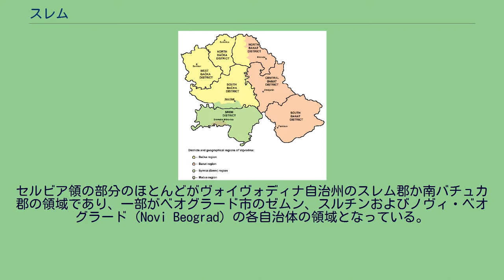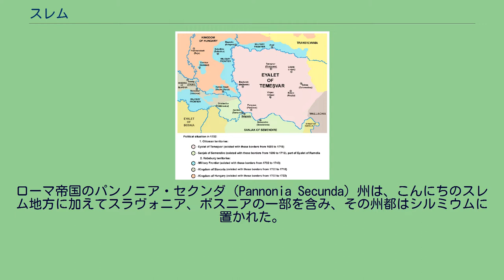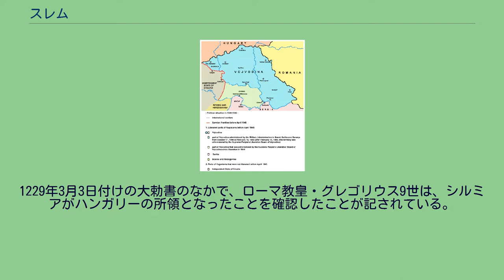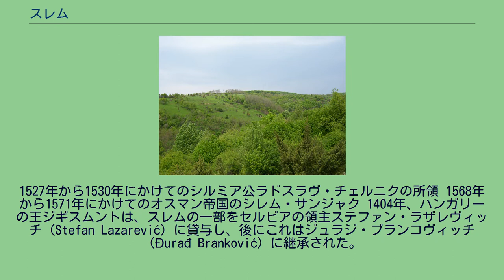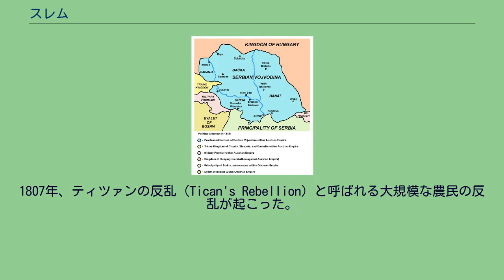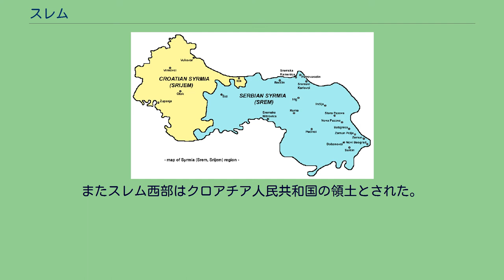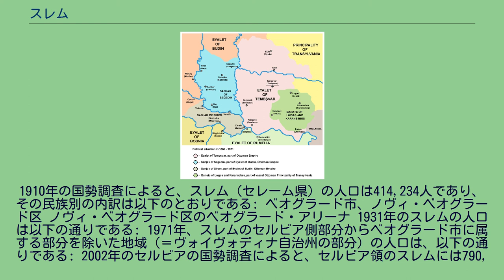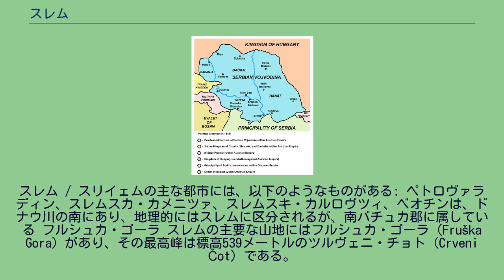スレム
スレム地域の地図 地域の紋章 スレム（セルビア語:Срем / Srem）、スリイェム（クロアチア語:Srijem）、セレームあるいはセレームシェーグ（ハンガリー語:Szerém, Szerémség）、シルミア（ラテン語:Syrmia）、シルミエン（ドイツ語:Syrmien）は、ヨーロッパ中部のパンノニア平原の一角を占める肥沃な平地であり、ドナウ川とサヴァ川に挟まれた地域を指す。
1991年以降、この地域の東部はセルビア、西部はクロアチアの領土となっている。
セルビア領の部分のほとんどがヴォイヴォディナ自治州のスレム郡か南バチュカ郡の領域であり、一部がベオグラード市のゼムン、スルチンおよびノヴィ・ベオグラード（Novi Beograd）の各自治体の領域となっている。
クロアチア領の部分はヴコヴァル＝スリイェム郡に含まれ、同国領土の東端を成している。
セルビア語標準形ではスレム（Срем / Srem）、クロアチア語標準形ではスリイェム（Srijem）と称される 他の言語でこの地方を表す呼称には、次のようなものがある。
スレム地方における古代の印欧語族の人々の分布 歴史上、スレム地方はローマ帝国、フン族、アヴァール、ゲピド属、東ローマ帝国、フランク王国、ブルガリア帝国、パンノニア・クロアチア、ハンガリー王国、オスマン帝国、ハプスブルク君主国、オーストリア帝国、オーストリア＝ハンガリー帝国、セルビア人・クロアチア人・スロヴェニア人王国のちにユーゴスラビア王国、ユーゴスラビア社会主義連邦共和国と、多くの支配者を経験してきている。
ユーゴスラビア社会主義連邦共和国の統治下では、ジラス委員会（Ðilas Commission）によって1945年に東はセルビア人民共和国、西はクロアチア人民共和国の領土とされた。
1992年の1月にクロアチアの独立が国際的に承認され、同年4月にはセルビア共和国とモンテネグロ共和国によるユーゴスラビア連邦共和国が成立すると、クロアチアとセルビアの境界は国際的な国境となった。
スレム地方の東側はセルビア領としてユーゴスラビア連邦共和国の領土の一部に組み込まれており、連邦は2003年にセルビア・モンテネグロへと再編された。
2006年には連邦は解消され、それ以降は独立国となったセルビアの領土となっている。
シルミアの呼称は古代都市シルミウムに由来しており、この町は今日のスレムスカ・ミトロヴィツァに相当する。
シルミウムは紀元前3世紀に成立した当時はイリュリア人の町であり、紀元前1世紀にローマ帝国によって征服された。
西暦紀元後6年、バトン（Baton）、ピネス（Pines）に率いられたイリュリア人の部族が、ローマの支配に対して反乱を起こした。
スレム地方のローマ都市 シルミウムはローマ帝国にとって重要な都市であった。
この町はローマ帝国領パンノニアの経済的中心地であり、帝国の4つの首都の1つであった。
10人のローマ皇帝がこの町やその周辺で生まれた。
この10人とはヘレンニウス・エトルスクス（在位:227年-251年）、ホスティリアヌス（230年?-251年）、デキウス（249年-251年）、クラウディウス・ゴティクス（268年-270年）、クィンティッルス（270年）、ルキウス・ドミティウス・アウレリアヌス（270年-275年）、プロブス（276年-282年）、マクシミアヌス（285年-310年）、コンスタンティウス2世（337年-361年）、グラティアヌス（367年-383年）である。
これらの皇帝はローマ化されたイリュリア人の出自である。
ローマ帝国のパンノニア・セクンダ（Pannonia Secunda）州は、こんにちのスレム地方に加えてスラヴォニア、ボスニアの一部を含み、その州都はシルミウムに置かれた。
6世紀には、スレムは東ローマ帝国のパンノニア州の一部となった。
7世紀、スレムを支配したのはブルガール人のクベル（Kuber）であり、アヴァール人の臣下としてこの地を統治した。
9世紀初頭、リュデヴィト・ポサヴスキ（Ljudevit Posavski）の反乱に地元のスラヴ人が乗じ、短い間彼の統治下となった。
フランク人が反乱を鎮圧すると、彼らはスラヴ人に対する支配権を確立した。
その後827年にブルガリア人によってフランク人は駆逐された。
ブルガリア人は、リュデヴィト・ポサヴスキの反乱以前はこの地方のスラヴ人はブルガール人の従属民であったた...